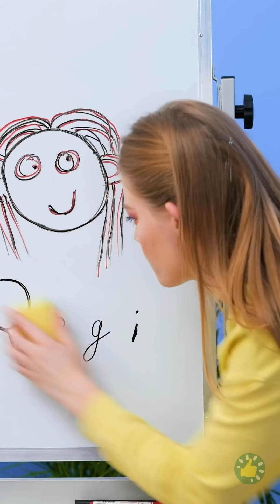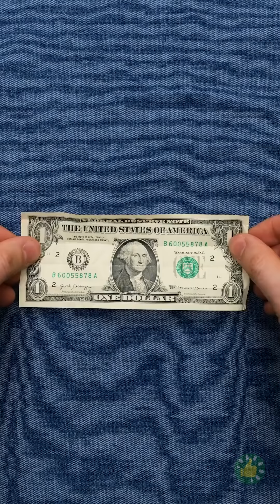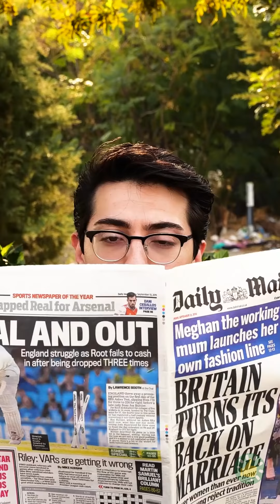٣٥ حيلة أثبتت فعاليتها في كل الأوقات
الطوابع الزمنية:

00:01 عندما يتشاجر أعز الأصدقاء
01:10 الحب الأول
01:45 خاتم زواج داخل بيضة
06:02 دائرة الخير
09:44 خدع ذكية للعائلات المبدعة